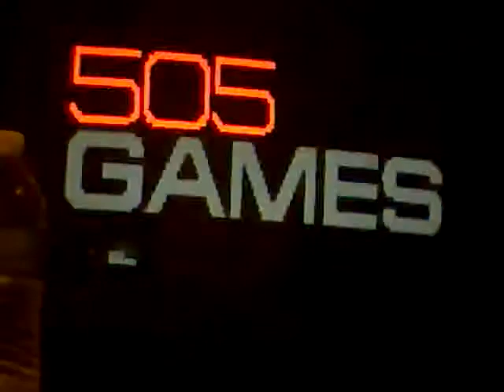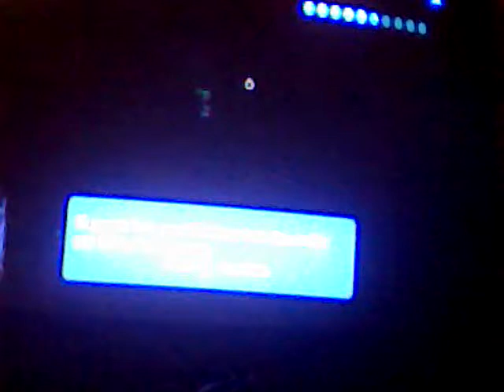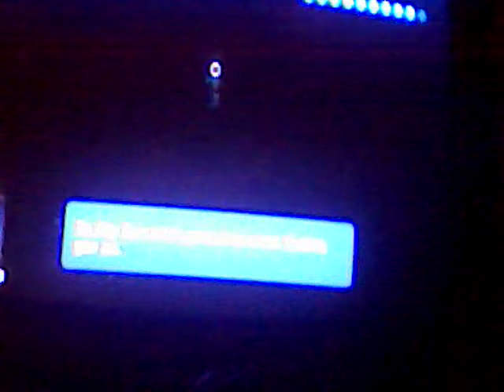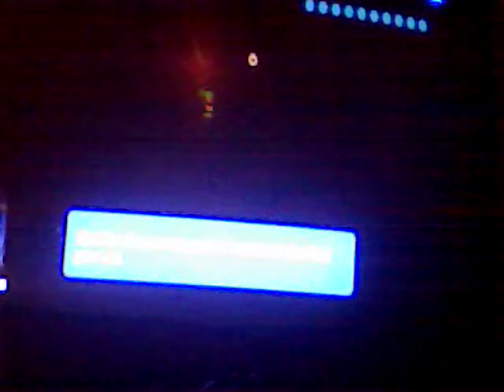First teraria video